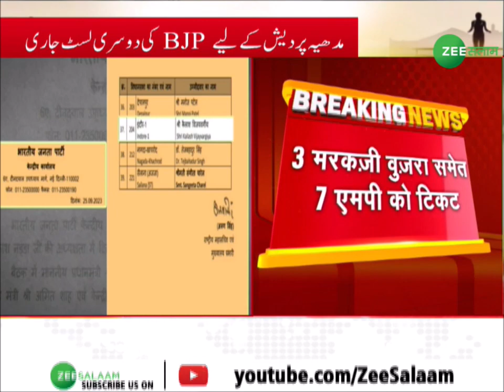Madhya Pradesh Election 2023 के लिए BJP की दूसरी लिस्ट जारी, दूसरी लिस्ट में 39 उम्मीदवारों के नाम